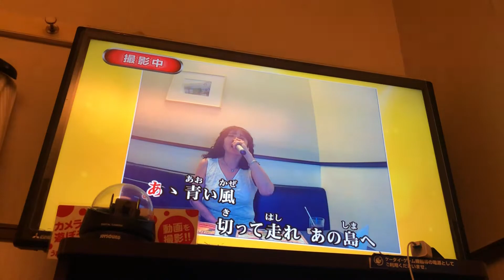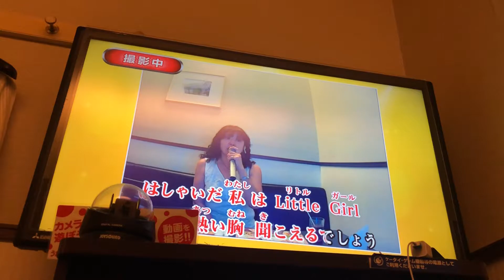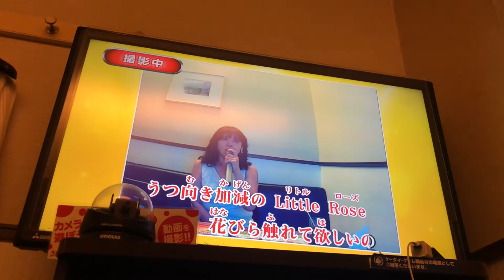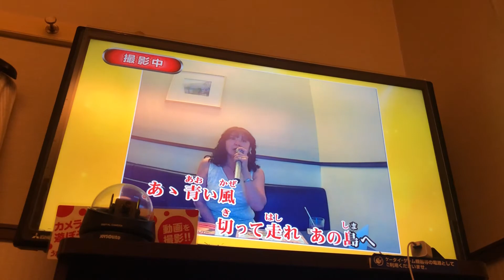青いサンゴ礁（松田聖子）歌いました👩🌊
青いサンゴ礁　（松田聖子）
sumikanさんよりのリクエスト曲🎶ありがとうございました💕
大分低音の聖子ちゃんになりました👩（笑）
コメントは結構ですので楽しい歌もお聴き頂きたいですm(*^^*)m